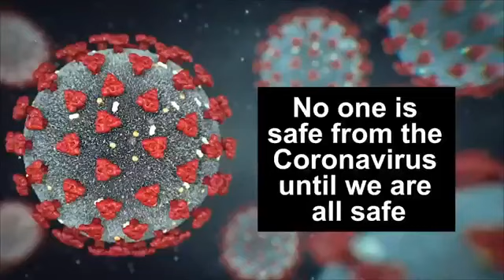PRESIDENT BARROW, MACKY SAL AND MBALLOW JOINTLY LAUNCH THE OMVG JARRA SOMA SUB STATION